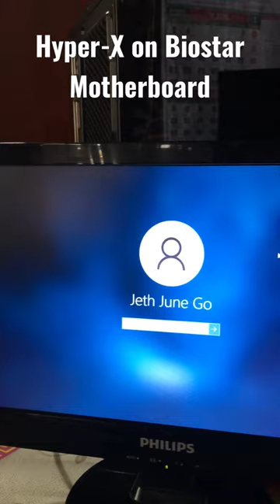Hyper-X RAM on Biostar Motherboard